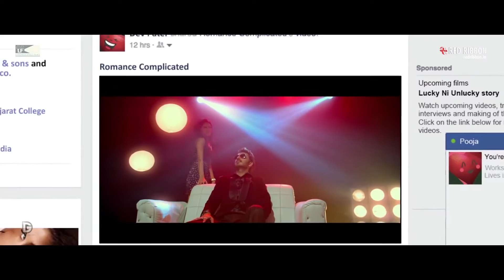Rom Com | Full HD Video Song | Neeti Mohan, Rashid Ali | Romance Complicated (2016) | Red Ribbon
Neeti Mohan & Rashid Ali's latest Gujarati Song 'Rom Com' from the Biggest Gujarati Movie 'Romance Complicated' (2016)

Movie : Romance Complicated (Rom Com)
Track Name :Rom Com
Singer : Neeti Mohan, Rashid Ali
Composer : Jatin - Pratik
Lyricist : Jigar Dave, Dashrath Mewal, Dhwani Gautam, Chandresh Kanadia
Produced by: Luminescence Films (Kirti Jain & Rajiv Sharma)
Director: Dhwani Gautam
Music Label : Red Ribbon Entertainment